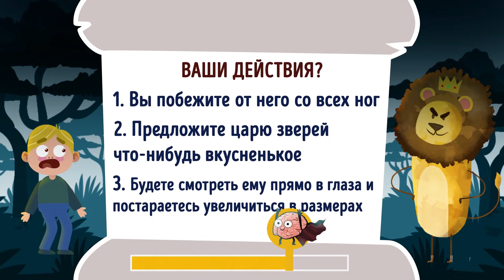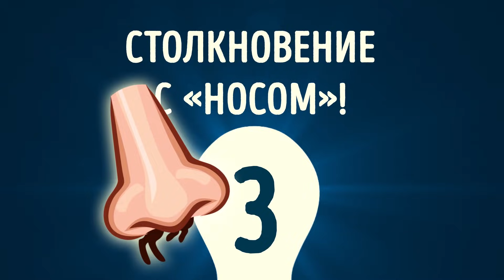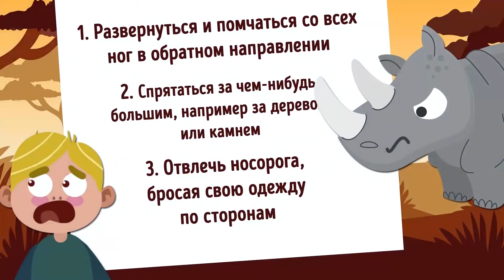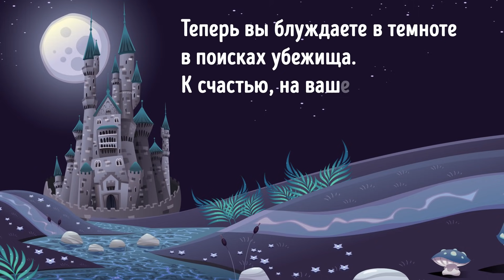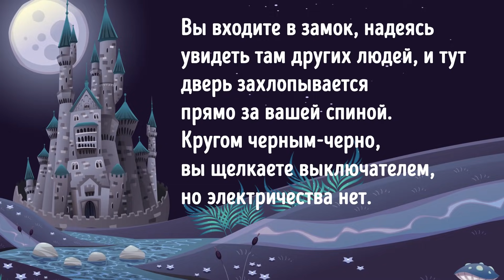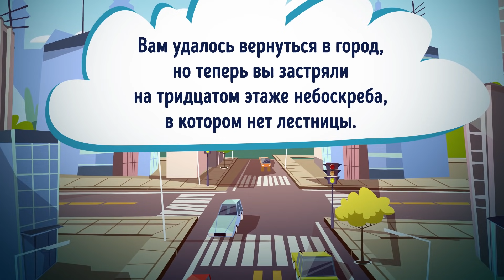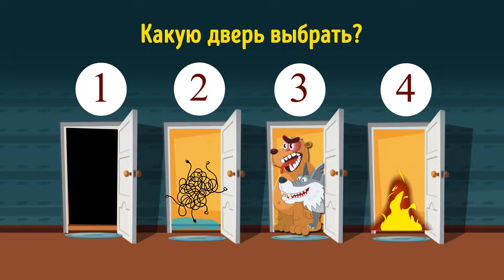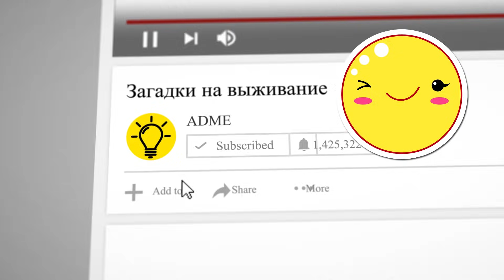Решите Эти 5 Загадок, Чтобы Остаться в Живых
Как улучшить работу мозга?
Загадки и головоломки — это отличные упражнения для мозга. Регулярные тренировки стимулируют мыслительные процессы, улучшают логику, аналитические способности и внимание. А все эти навыки отлично пригодятся в школе и на работе. Но иногда, как например сегодня, решение трудных загадок — это единственный способ остаться в живых и выбраться из опасной ситуации. После каждой загадки у вас будет 20 секунд, чтобы обдумать ответ. Постарайтесь задействовать всю свою логику и нестандартное мышление. Если вам нужно больше времени, то просто поставьте видео на паузу.

Таймкоды:
Лицом к лицу с голодным львом 0:55
Укус ядовитой змеи 2:28
Столкновение с носорогом 4:13
Замок смерти 6:34
Опасные лифты 9:00
Бонус: Трудный выбор 10:45

Краткое содержание:
Вы один на один с очень злым и голодным львом. Какой из трех вариантов вы выберете, чтобы выжить?
Выберите лучший вариант поведения, если вас укусила ядовитая змея.
Как спастись на открытой местности, когда на вас бежит огромный носатый носорог?
Какую из 3 дверей выбрать, если на каждой из них есть табличка. Первая гласит «Смерть через утопление», вторая — «Смерть на электрическом стуле», и третья утверждает, что за ней вас ждет «Смерть от ружья». Есть и четвертая табличка на полу, на которой написано «Останешься в замке — умрешь от голода».
Выберите один из 4 лифтов, чтобы сбежать из здания.
Выберите одну из 4 дверей, зная, что за каждой из них вас ждет смертельная опасность.